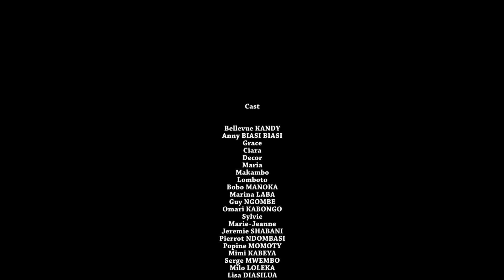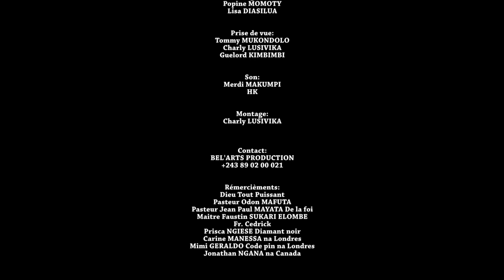JALOUSIE MASQUÉE EP 8